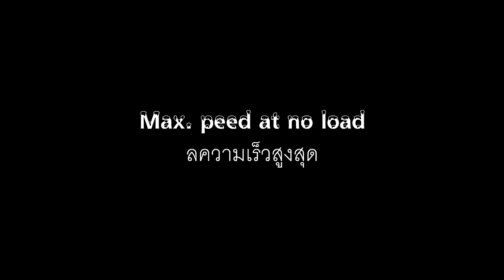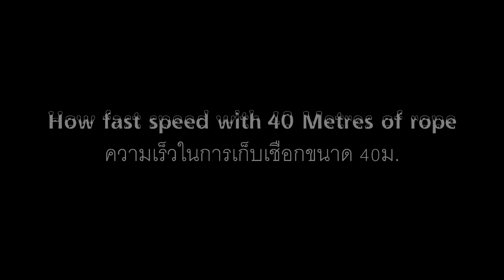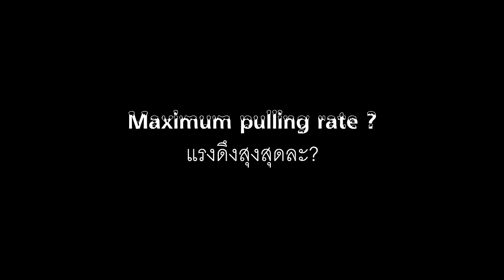2 มอเตอร์เร็วดังพายุ แรงดึงรถกระบะได้? Hi-Winch TWIN motor fastest speed for a big truck